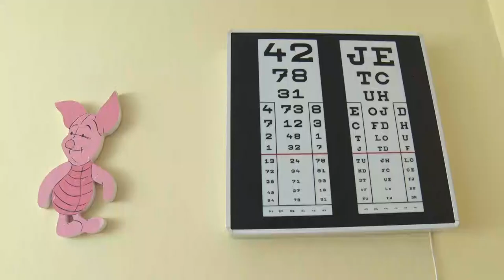20201023 bonyhadi naplo vedonoi szolgalat